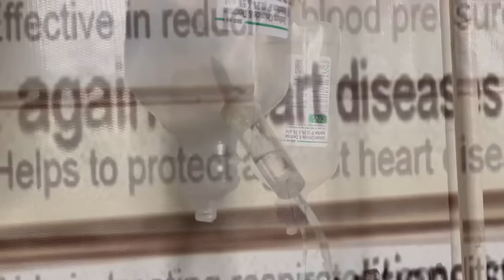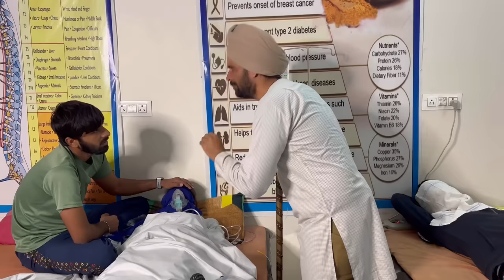ਠਰਕੀ ਬਾਬਾ 89 || Bakhipaad 89 || Producerdxxx || DXXCLUB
VIDEO EDITING  ==  BAGGI DON ||
CAMERA MAN.   ==.  AMRIT SIDHU, ARSHDEEP, SANDEEP  ||
Actor == Rajju saggu , Tarzan , Sony dxx , kala rori ,
FEMALE ACTORS ==.  Bawa rori, lutro  , Sonu , Sony , kalo , jassi ,sweeti ,kato ,
Music — Young blood , Amby music